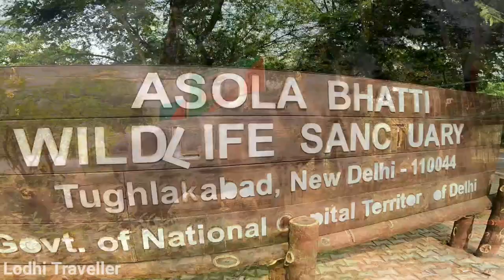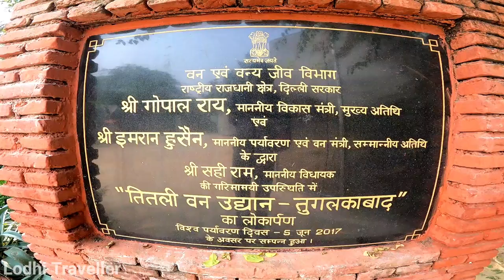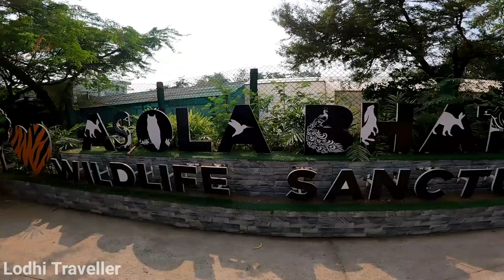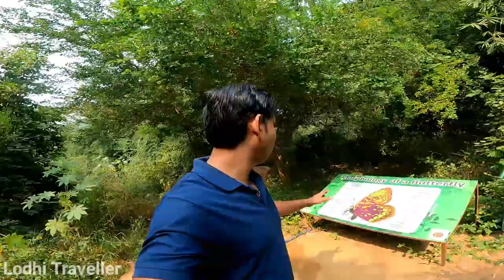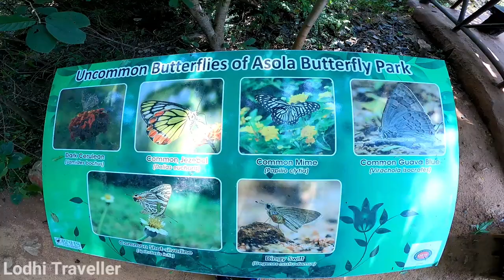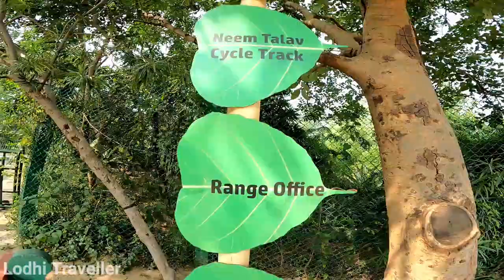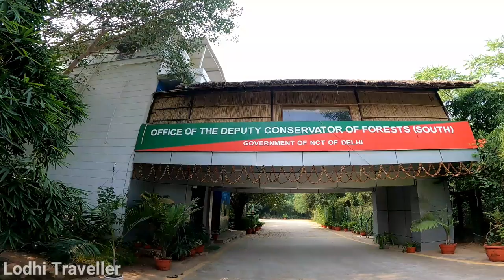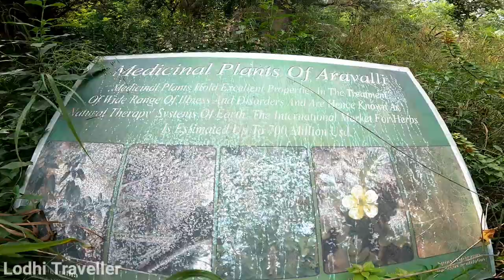ASOLA BHATTI Wildlife Sanctuary || Dangerous Wildlife Sanctuary in Delhi NCR || Tughlaqabad..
Today I am show you ASOLA Wildlife Sanctuary. Asola-Bhati Wildlife Sanctuary covering 32.71 km² area on the Southern Delhi Ridge of Aravalli hill range on Delhi-Haryana border lies in Southern Delhi as well as northern parts of Faridabad and Gurugram districts of Haryana state.

ASOLA BHATTI Wildlife Sanctuary,Wildlife Sanctuary,Tughlaqabad,Dangerous Wildlife Sanctuary in Delhi,Butterfly Park Tughlaqabad,wild life sanctuary in delhi,butterply park in delhi,neeli jheel,tughlaqabad forest,best place for photography in delhi,titli park,jungal safari in delhi

lots of  ❤️

hit likes.

                      MY ACCESSORIES💥
BIKE:- APACHE  180 OLD BS4 and JAWA 42 BS6 (Nick Name:- BASANTI🏍👿)

Shoot:- Go pro Hero 9 & Samsung Galaxy A7🤳